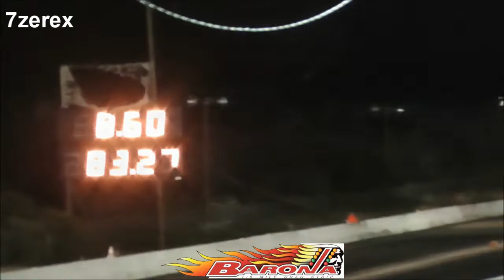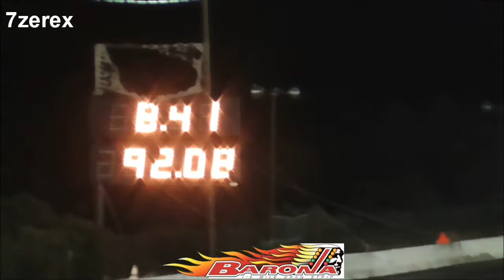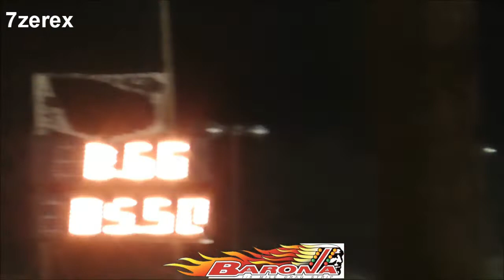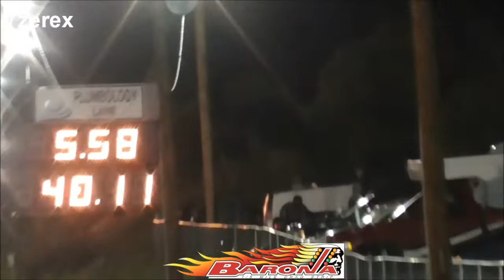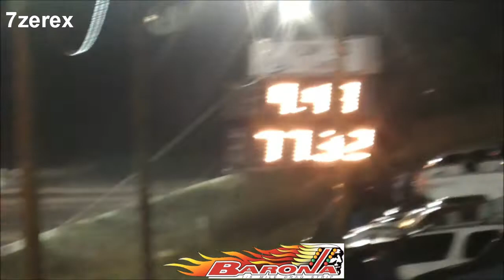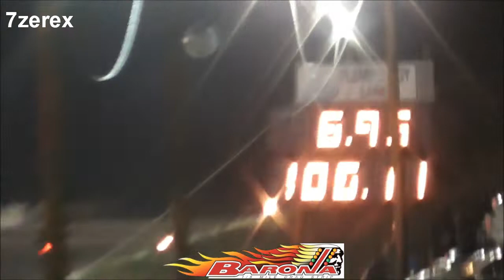Mopar Street Legal Drags Barona Drag Strip 1-28-2022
friday night street legal drags always strong group of dodge challenger hellcats and dodge charger hellcats and jeeps srt8 drag racing on the 1/8 mile drag strip.